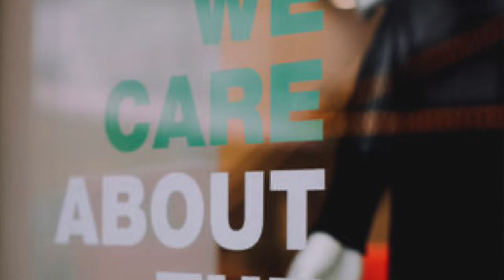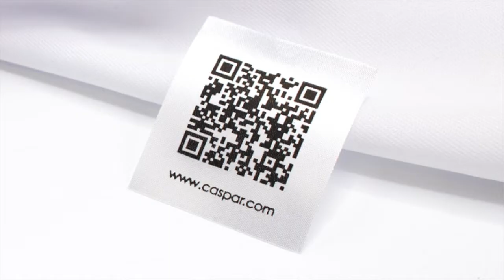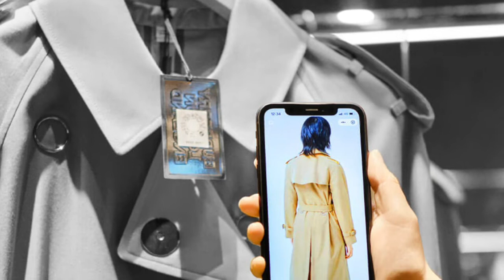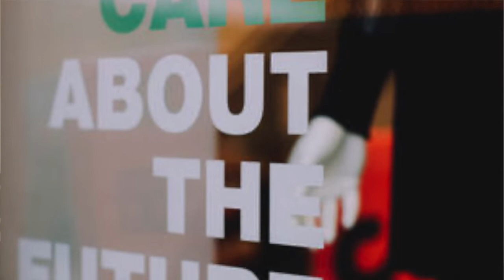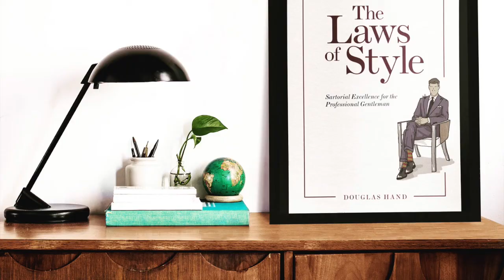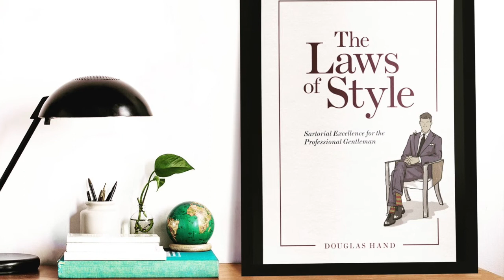The Laws of Style hosted by Douglas Hand - Karin Dillie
On this episode Douglas Hand meets with Karin Dillie of the fashion resale platform Recurate. They discuss sustainability in fashion, the circular economy and how fashion misses it and how the next five years will see massive, radical change in consumers' relationships with their clothes and the notion second hand. Listen in!